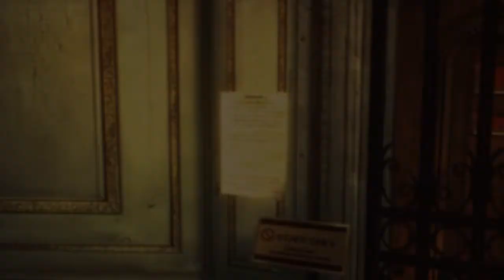RESIDENT EVIL REVELATIONS: Part 3